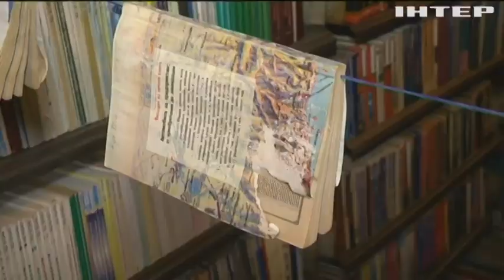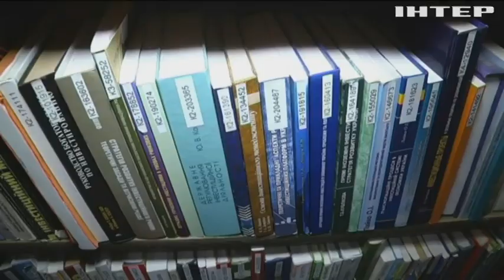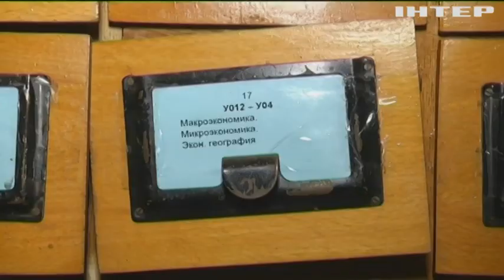У Харкові пошкоджена бібліотека Короленка готується до зими